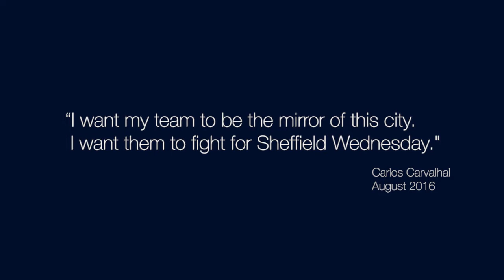The Wednesday Week - 2016 Season Review So Far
As we say goodbye to 2016, we look back at what has been a CRACKER of a season for Sheffield Wednesday so far.

Thanks to our "Silent Podcaster" Richard for this - find him on Twitter as @EditingRichard.

On behalf of everybody at The Wednesday Week - Happy New Year and we will see you real sooooon (in 2017!)